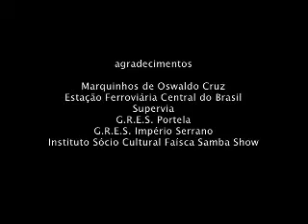Trem do samba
O trem do samba é um evento que acontece no dia 02 de dezembro, dia oficial do samba, no Rio de Janeiro. Parte da Central do Brasil 8 trens que vão embalados pelo samba até Oswaldo Cruz, onde milhares de pessoas se encontram para celebrar. A festa vai até o dia amanhecer